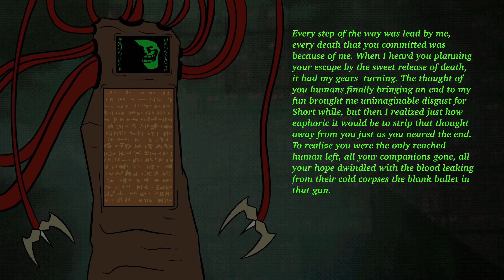The “I Have No Mouth, and I Must Scream” Incident